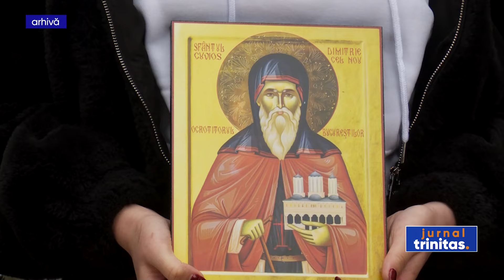Racla cu moaștele Sfântului Cuvios Dimitrie va fi dusă în Protopopiatul Ilfov Nord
După ce în primele două săptămâni ale acestei luni Sfântul Cuvios Dimitrie cel Nou i-a binecuvântat, prin sfintele sale moaște, pe credincioșii din Prahova, în zilele de 30 și 31 martie, pelerinajul va continua în județul Ilfov. În prima zi, racla cu sfintele moaște ale Ocrotitorului Bucureștilor va fi dusă în 11 parohii și trei mănăstiri din Protopopiatul Ilfov Nord.